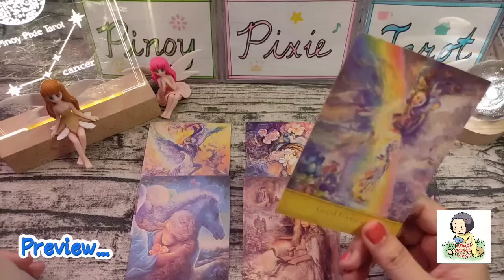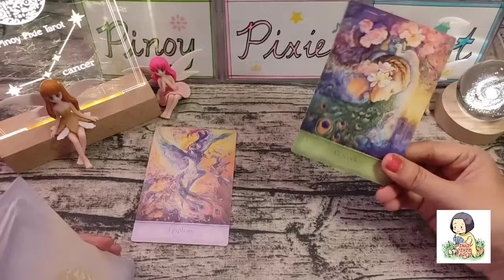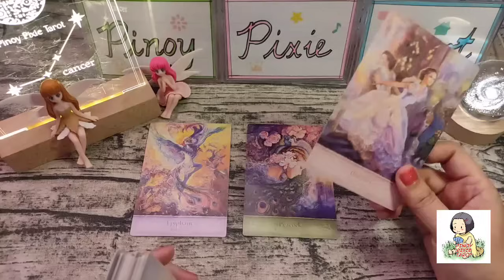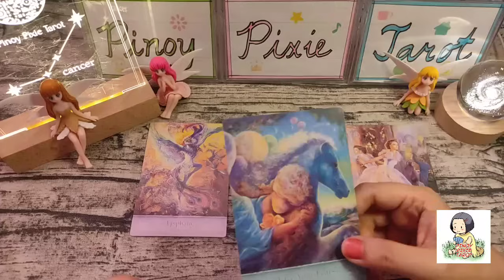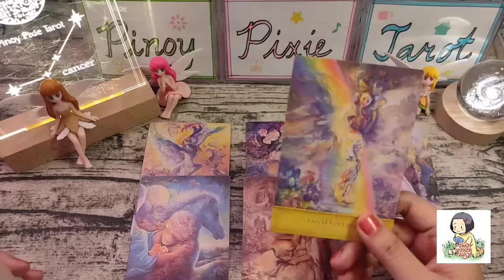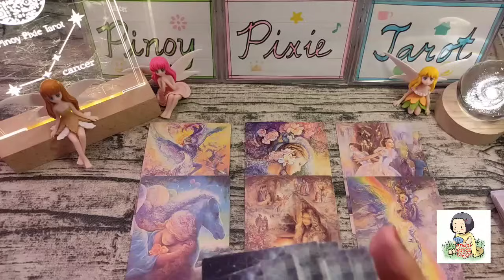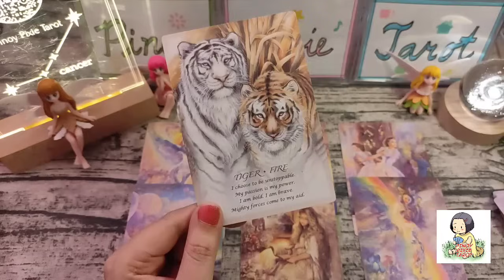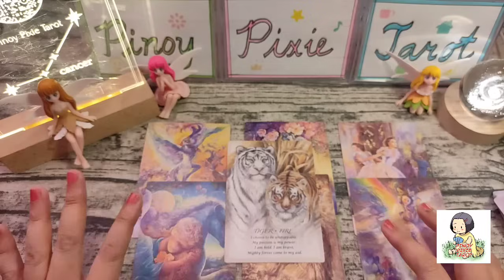Cancer - GWABE! HINDI NAGPAPATALO SA SWERTE 🤑☘️ Msg Fr D Universe Tagalog Tarot Reading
In this video, aalamin natin ang message ni universe para sa mga Cancer para ngayong February to March 2024. Ang mga readings ay maaaring magresonate sa inyong sun, moon, rising and venus signs.

pinoy horoscope
tagalog horoscope
kapalaran 2024
horoscope 2024
cancer 2024